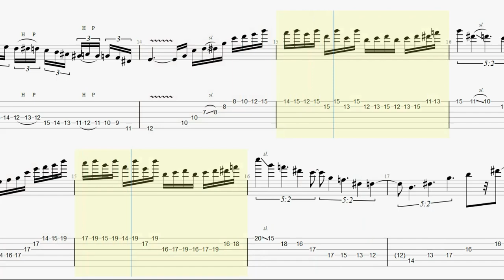Radiohead - Creep (Transcription / TAB) Martin Miller Session Band Guitar solo version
Amazing solo from @MartinMillerGuitar and Nico. Love it !!!
You're The Great Cover Band. Guys...!!

 (at minute 13:51 - 14:38 )

sorry for some mistake !!!